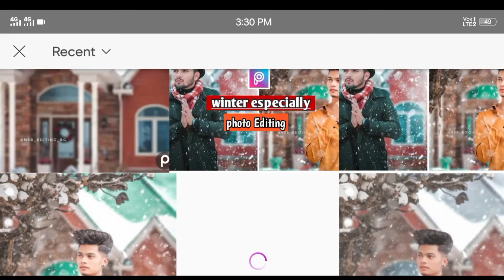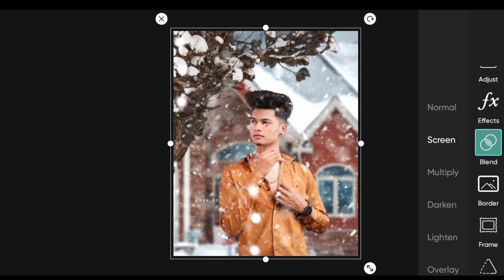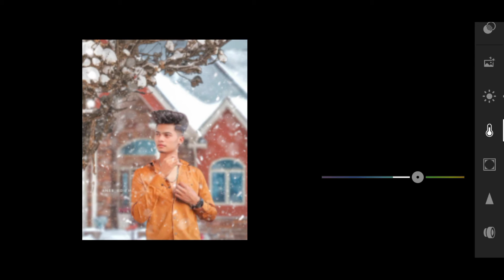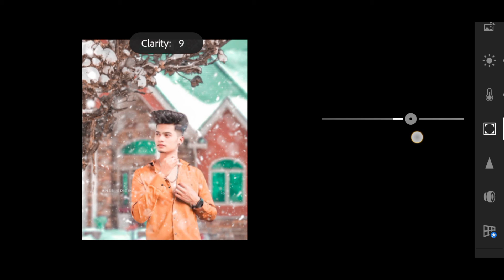Picsart Winter snowfalls Photo Editing Tutorial ।। Winter PicsArt photo editing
Picsart Winter snowfalls Photo Editing Tutorial ।। PicsArt winter photo editing 🔥

free editing ke liye comments maro ✌️

free edit key liye comments karo
or wp no do

support karo yaar 😘